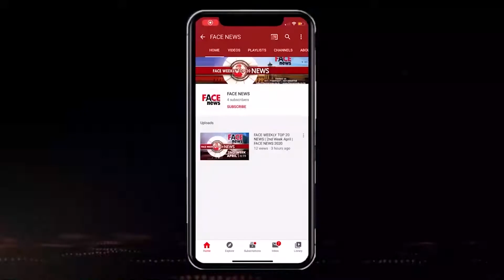Face Women's Achievement Award 2022 Organized | WOmen's Day Special | Face News 2021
Group: Face Group
Channel: FACE NEWS
Show: Special Report
Journalist: UZMA
D.O.P.: BILAL ANSARI
Camera Team: Shivam Verma | Anand Gautam | Asif Khan